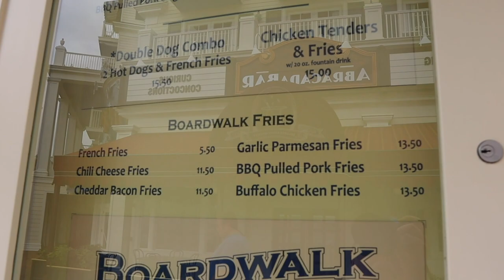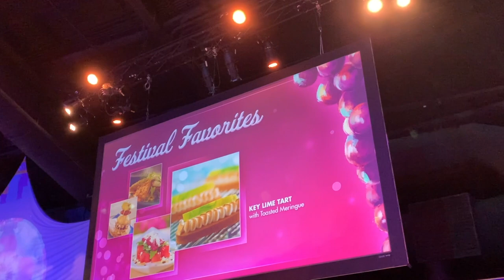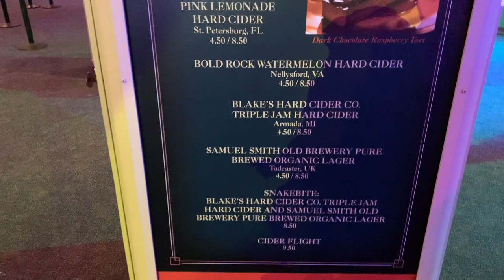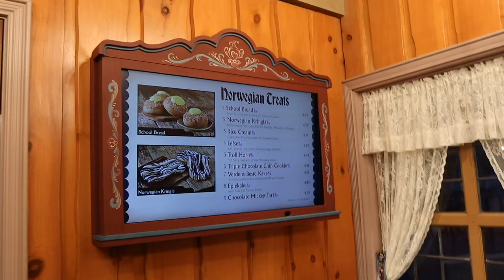A Very "Us" Day! | The Boardwalk Resort & EPCOT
Could you get any more Brookhart than a Boardwalk/ EPCOT combo day? Sarah and James start the day at the pool and eat yummy food at the resort. Then we end our night with the Flower and Garden Festival at EPCOT. We are so happy we got to see so many friends!